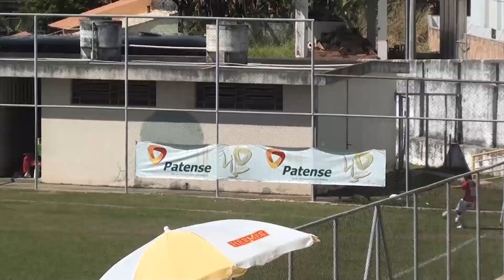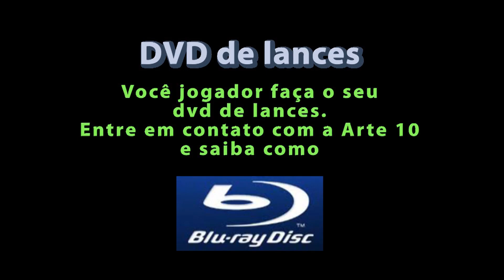Luiz Augusto - Atacante / 90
Produção: Arte 10 Brasil